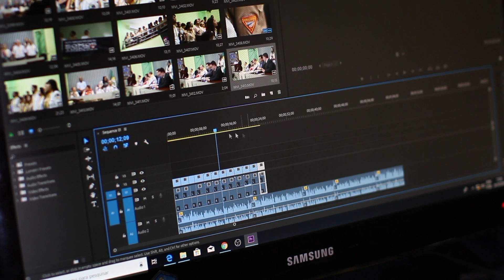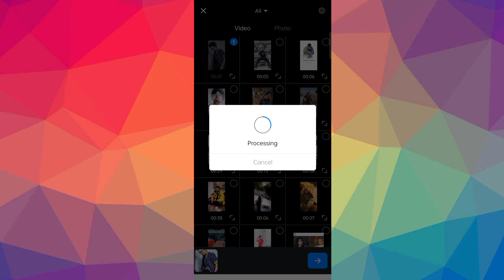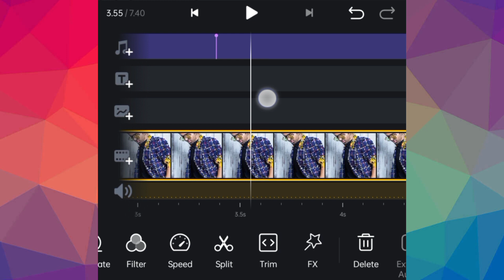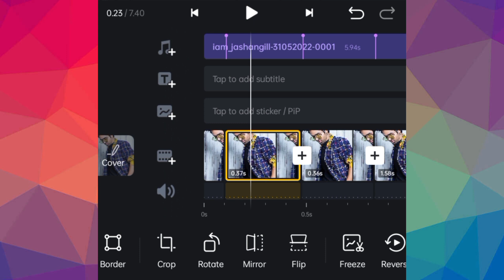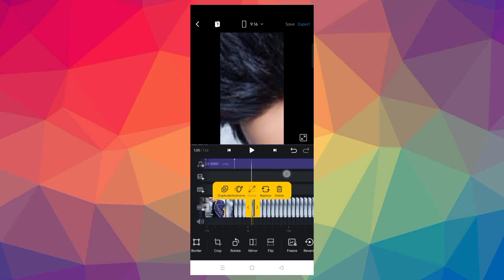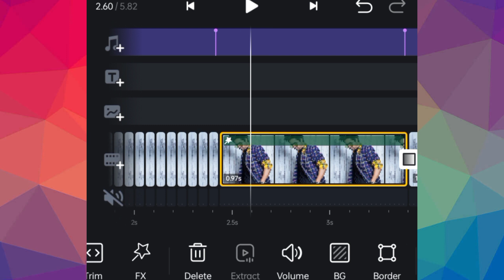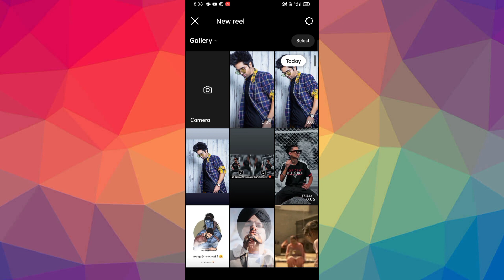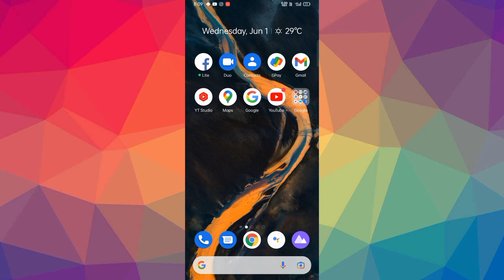Iam_Jashangill Viral Reels Editing | Instagram Viral Reels Editing VN | Shake Effect Video Editing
Iam_Jashangill Viral Reels Editing | Instagram Viral Reels Editing In VN | Shake Effect Video Editing

Video Highlight

Iam_jashangill Reels
iam_jashangill viral reel editing
1 photo se video kaise banaye
panjabi song viral reel editing official_sharwan_53 reels editing
Iam_Jashangill Viral Reels Editing
mirror video editing
flip video editing
Anuragkhatik viral reel editing
Vn video editing
Shake Effect Photo Video
VN App App se Photo ki Video kaise banaye